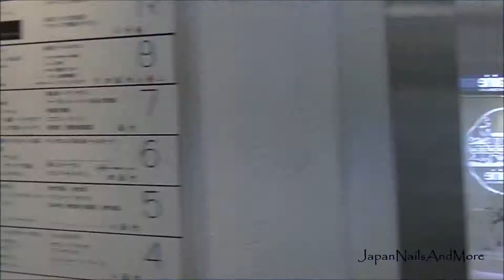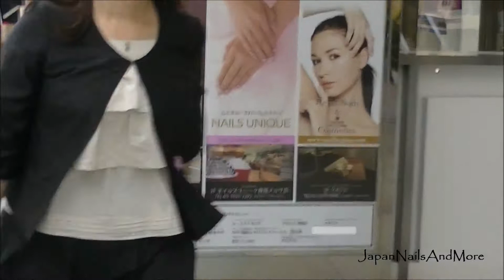Ginza Tokyo Japan 3